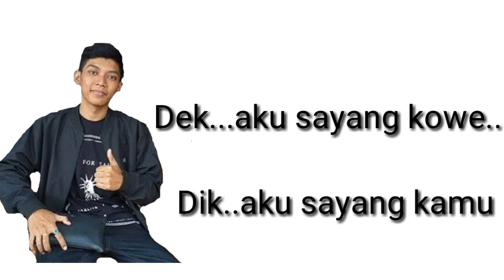STASO PRASETYO ANAK DIDI KEMPOT AKAN RILIS ALBUM KEDUA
Setelah sukses dengan album pertama berjudul pepujaning ati yang berisi ungkapan Kerinduan kepada kekasih. Staso prasetyo Akan rilis album kedua berisi apa dan bagaimana cuplikan lirik ya. Silakan di Tonton sampai habis

Hello everyone.
- Explore Indonesia
-Healthy tips
- Tutorial